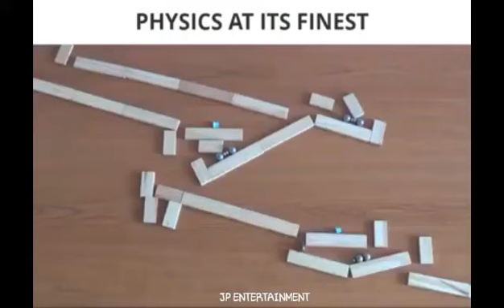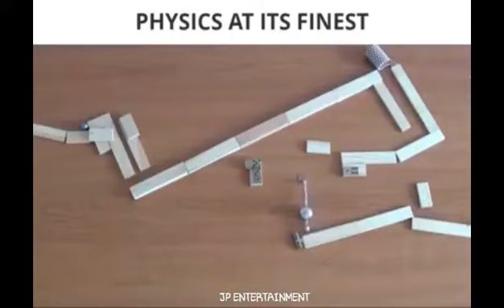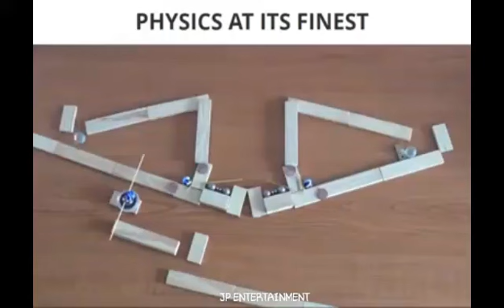Physics At Its Finest 👌 ( Watch Till End )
Physics is the natural science that involves the study of matter and its motion and behavior through space and time, along with related concepts such as energy and force.